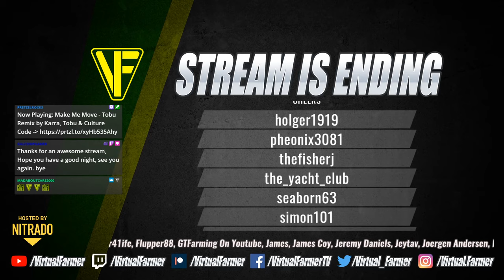MP Realism Experiment: Sandy Bay #9 | Farming Simulator 19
Seven farms, a dozen farmers, one Realism Experiment. The Realism Experiment comes to Sandy Bay and this time it's more than just VF who trying to build up his farm...

Originally Streamed in Twitch on 18th April 2020

Thanks to OxygenDavid for the creation of the excellent Sandy Bay map. You can download it from the in game mod hub

Thanks to the following Patreons for their support during March:
-- Executive Producer --
Arc -Dragon
CornishGuardian
Galcomp Gamer
Peter new
Pheonix3081

-- Co-producer --
martinMLGAMER

-- Associate Producer --
Charles Spalding
Chris Moran
Drummer41ife
Flupper88
GTFarming On Youtube
James
James Coy
Jeremy Daniels
Jeytav
Joergen Andersen
Martin Kristensen
Michael KNIGHT
Simon Hardy
Zachary

-- Patron --
Deacon Ix
Farmer Lewis 11
FendtFarmer85
fiona siddons
Harry Edwards
James Dickinson
Lee Dawson
Lee Jones
Mathias Larsen
Patrick Mueller
Tim Herrington

System Specs:
Hard Drives:
- 2x WD Blue 2TB Desktop Hard Disk Drive